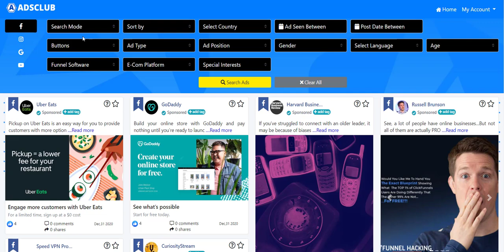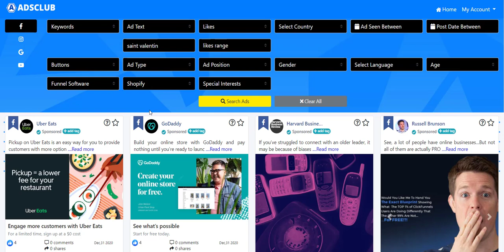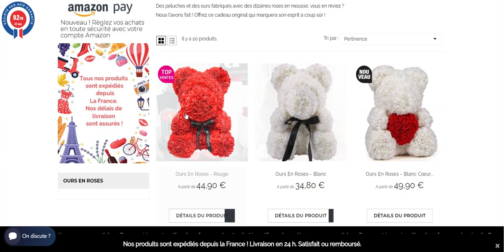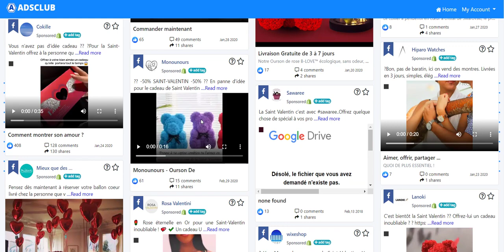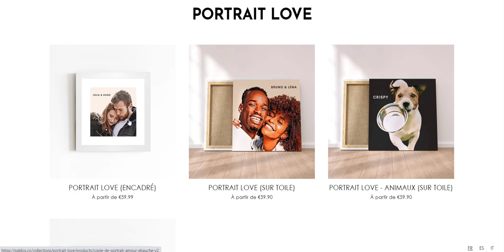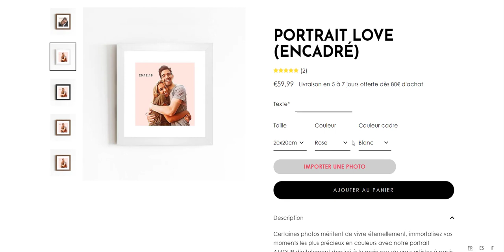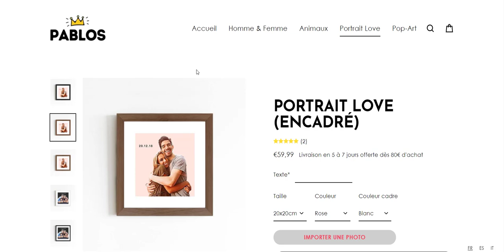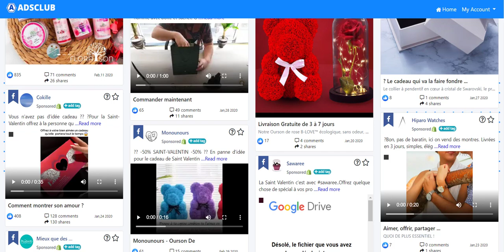GAGNER 6 000 € avec ces 2 PRODUITS GAGNANTS !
Dans cette vidéo, je vous présente un outil exceptionnel qui permet d'espionner toutes les publicités de vos concurrents et de copier leurs PRODUITS GAGNANTS, le tout en quelques clics.

Adsclub est décidemment un outil de dingue qui vous permettra de catapulter vos résultats en répliquant les meilleures publicités gagnantes de vos concurrents.

Adsclub va complètement changer votre façon de faire du Marketing en ligne !

Notre Outil vous permet d'espionner instantanément toutes les publicités Facebook/Instagram/Youtube/Google, puis de copier les campagnes les plus performantes dans votre niche.

Imaginez les économies en terme de temps (et d'argent) que vous pourriez faire si tu sautais facilement la terrible "phase de test de produits"
qui décourage tellement de débutants...